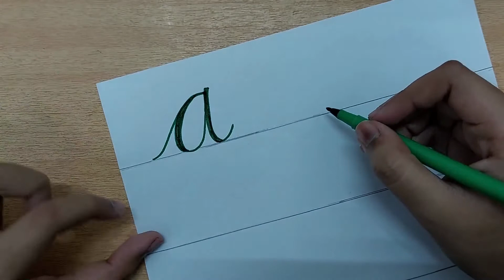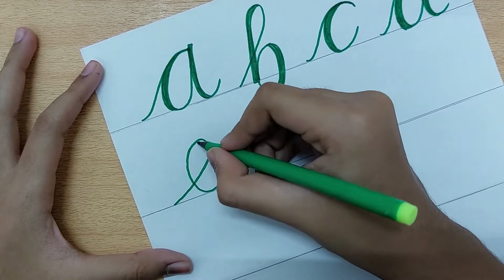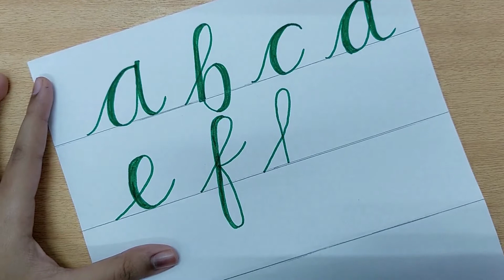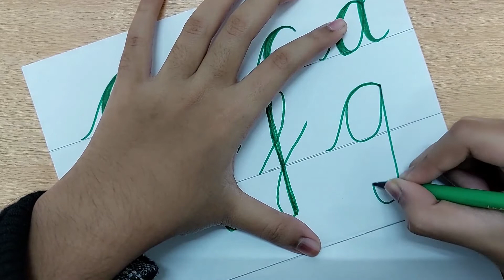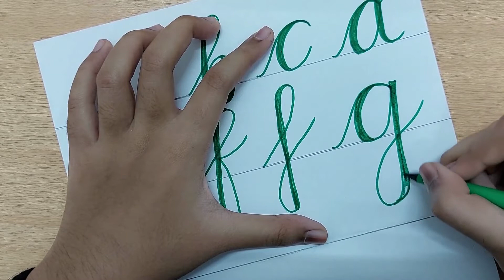Beginner’s FAUX calligraphy tutorial | Small letters 'a to p' | Learn to write using a sketch/Pen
In this video, I will be teaching you a beginners basic tutorial on how to fake calligraphy using Pen/Sketch. Now lets learn to make letters a-p with a sketch or pen!

This is the PART 2 where I am covering the letter a-p, in the PART 3 I will be showing how to write 'q to z'.

Wanna say something to me? Reach me👇🏻